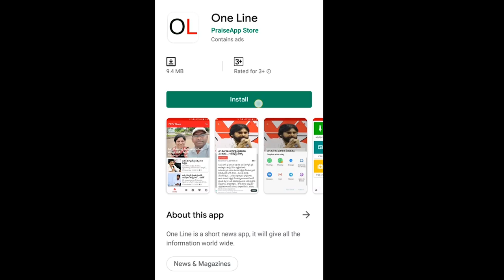Vijayawada Public Opinion About 3 Capitals | 3 రాజధానులు చేయడం వల్ల ఎటువంటి నష్టం లేదు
నేను అమరావతి వాసినే..3 రాజధానులు చేయడం వల్ల ఎటువంటి నష్టం లేదు